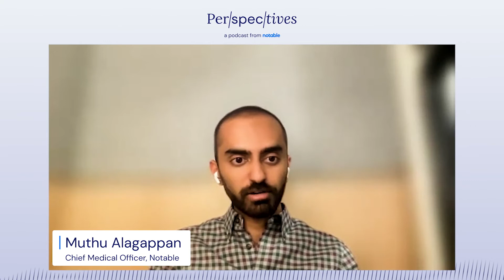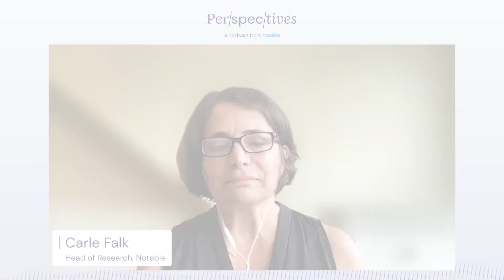What healthcare gets wrong about digital transformation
Taken from Notable Perspectives, Episode 1 w/Carle Falk

Dr. Muthu Alagappan, CMO at Notable, and Carle Falk, Head of Research at Notable, explore lessons learned from their work with 100s of healthcare providers on how to drive digital transformation effectively.

About Notable
Notable is the leading intelligent automation company for healthcare. Our mission is to make healthcare more accessible, affordable, efficient and compassionate.